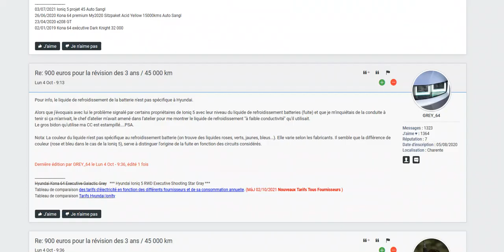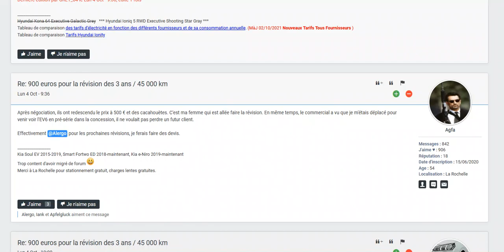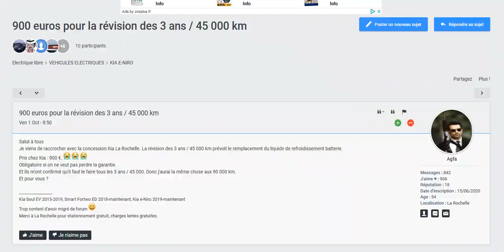Kia e-Niro : une concession demande à cet internaute 900€ pour faire la révision des 45 000 km !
Un changement du liquide de refroidissement de la batterie pour conserver la garantie, wtf ?!